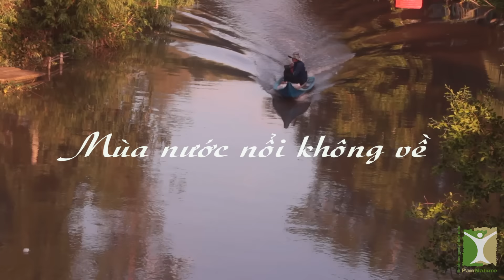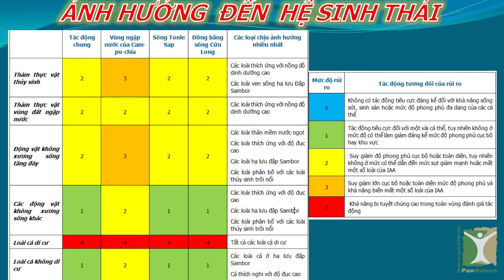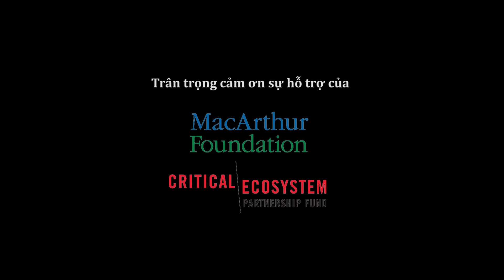Câu chuyện Mê Công: Mùa nước nổi không về (Missing water - a Mekong story. English Subtitles)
[ENGLISH BELOW]

Mùa nuớc nổi không về là một thiệt thòi lớn cho những nguời dân sống dựa vào dòng sông như gia đình ông Sáu Dũng. Hiện tuợng El Nino được đánh giá là có ảnh hưởng mạnh nhất trong vòng 60 năm qua đang khiến mùa mưa đến muộn hơn và luợng mưa cũng ít hơn những năm trước. Người dân có thể thấy được những thay đổi của khí hậu, thế nhưng không phải ai cũng biết lũ thấp còn do ảnh hưởng từ các công trình thủy điện ở thượng nguồn sông Mê Công, đặc biệt là trên dòng chính...

Thực hiện bởi Trung tâm Con người và Thiên nhiên (PanNature), với sự hỗ trợ của Quỹ McArthur và Quỹ các hệ sinh thái trọng yếu (CEPF).

MISSING WATER
Low water is a big disadvantage for local people like Mr. Sau Dung’s family. This year, El Nino is considered as having the most severe impacts within 60 years. Rainy season comes late with lower precipitation than before. Local people can realize changes in everyday weather. However, not many of them are aware of another reason for low water level: hydropower construction in upstream Mekong, especially those mainstream dams.

The story is produced by PanNature with support from the  McArthur Foundation and the Critical Ecosystem Partnership Fund (CEPF).